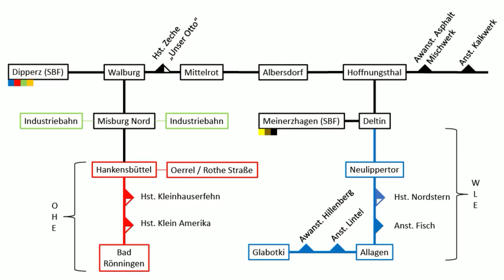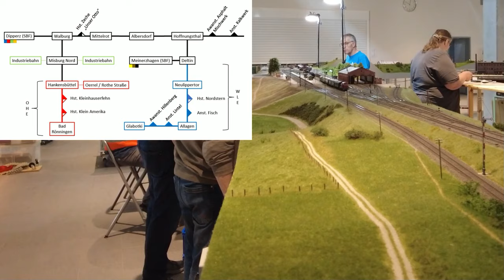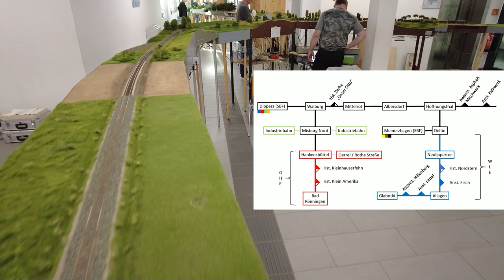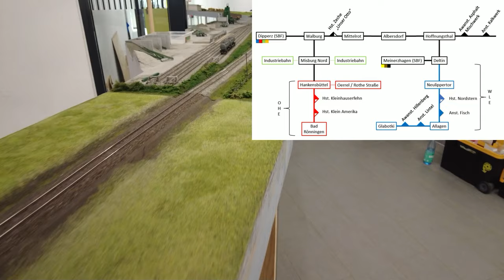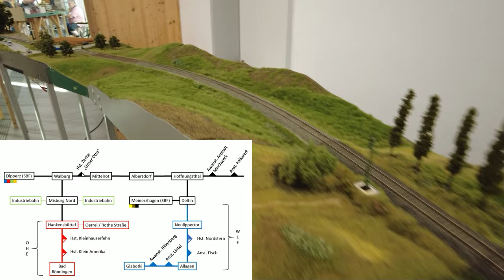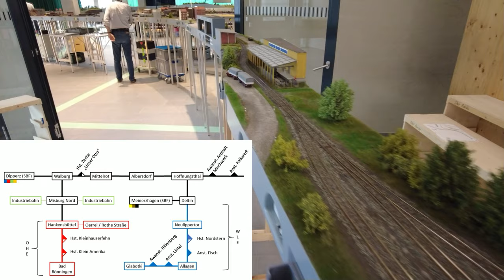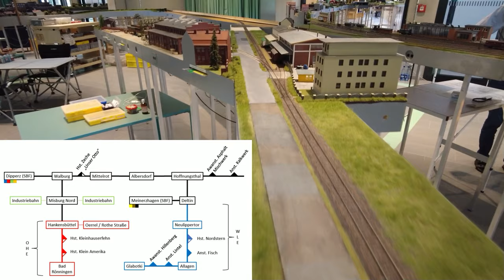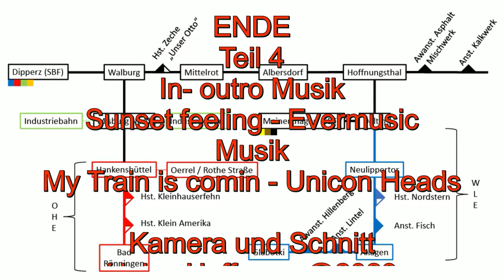MIttelstadt-TV, Fremo 2023 Rheda Teil 4, Überflug über das Arrangement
Am vergangenen Wochenende hat mal wieder ein Fremotreffen in Rheda stattgefunden. Es gibt wieder einiger Video´s von diesem Treffen. Ich wünsche Euch viel Spaß beim anschauen.